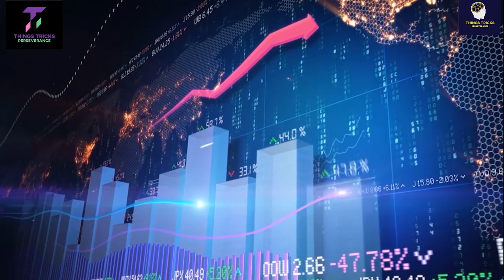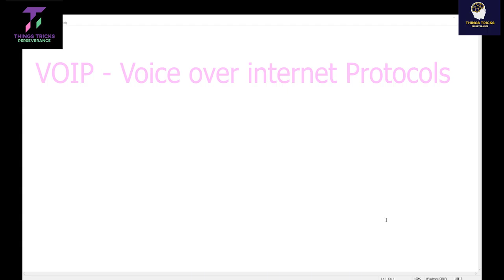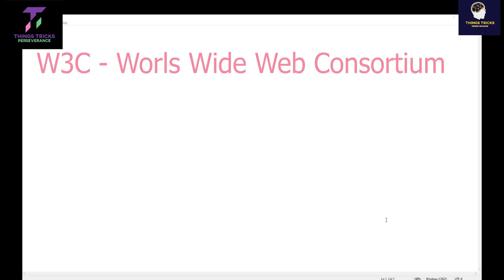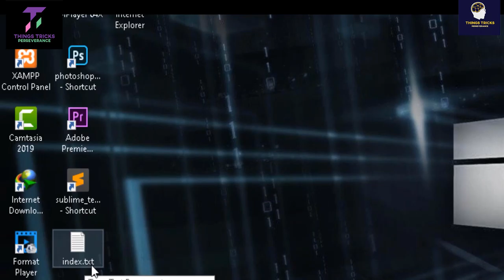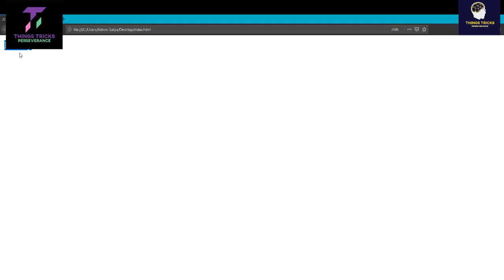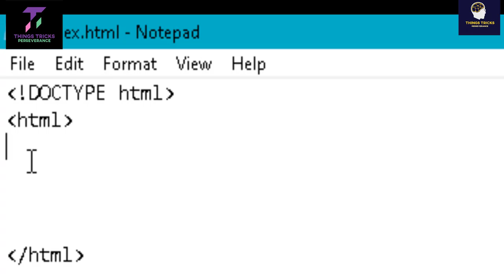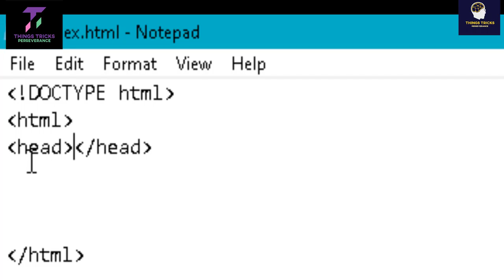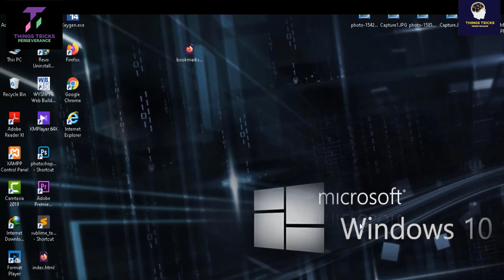Html Introduction & File Save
✔️Things Tricks Is Verify YouTube Channel✅ Always Uploaded Android Tricks| Mobile Tricks| Apps Review| Learning And Education Tutorials Videos The Best YouTube Channel In Sri Lanka.

Also you can share my videos.

HTML Play List # This tutorial will be released in the future -

HTML5 Tutorial, HTML Introduction, HTML Editors, HTML Basic, HTML Elements, HTML Attributes
HTML Quiz, HTML Exercises, HTML Certificate, HTML Summary, HTML Accessibility, HTML References
HTML Tag List, HTML Attributes, HTML Global Attributes, HTML Events, HTML Colors, HTML Canvas
HTML Audio/Video, HTML Doctypes, HTML Character Sets, HTML URL Encode, HTML Lang Codes,
HTTP Messages, HTTP Methods, PX to EM Converter, Keyboard Shortcuts,